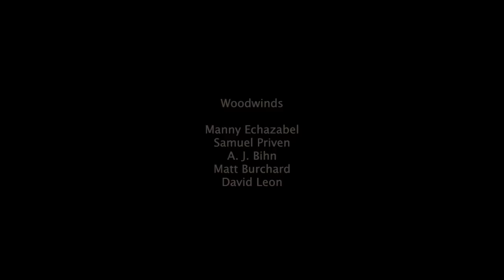Ponta de Areia (Milton Nascimento /Arr: Rafael de Lima)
ARS BRASILIS (SESI) Award Winner arrangement by Rafael Piccolotto de Lima.
Ponta de Areia, composed by Milton Nascimento and Fernando Brant.

SJB (Studio Jazz Band) conducted by Rafael de Lima.
Tenor Solo: Matt Burchard.

Gusman Hall - Frost School of Music - University of Miami.
2012